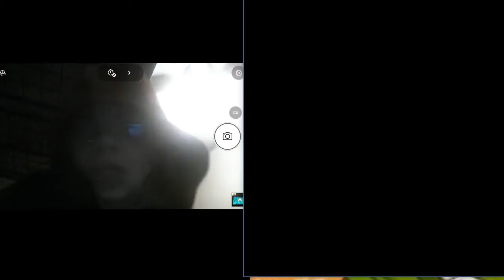mario and luigi superstar saga part 7 with a facecam